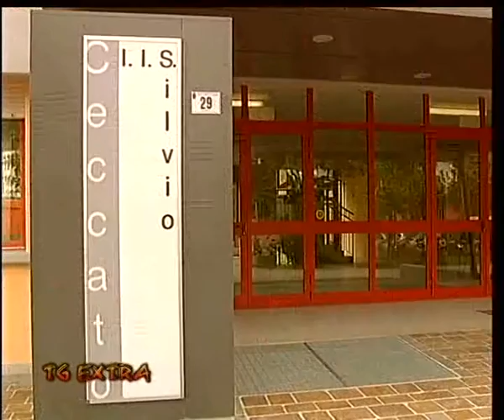Mahia Abedin Rakhe - Italian Tv News